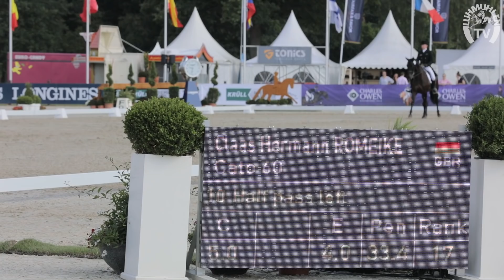Luhmühlen 2018 | VIDEO OF THE DAY 15.06.2018